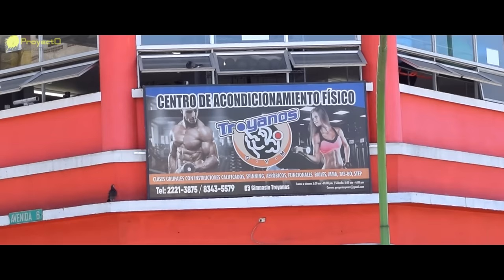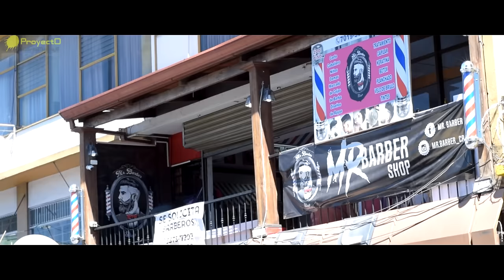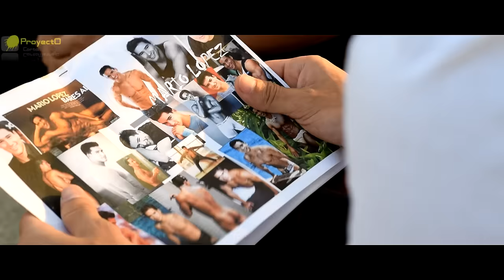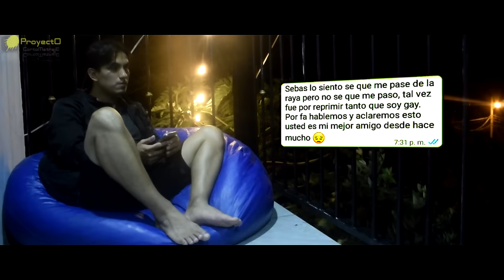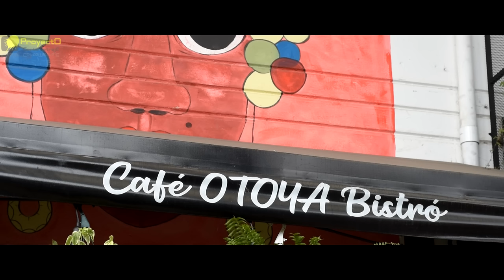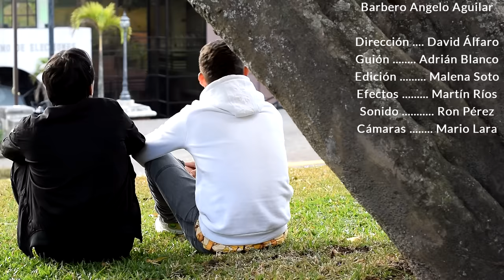CORTO | ENTRE NOS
Proyecto Cortometraje es arte independiente con temáticas de la vida real en ficción...